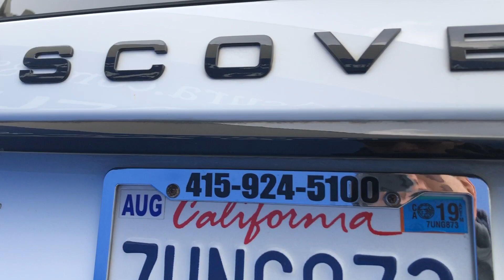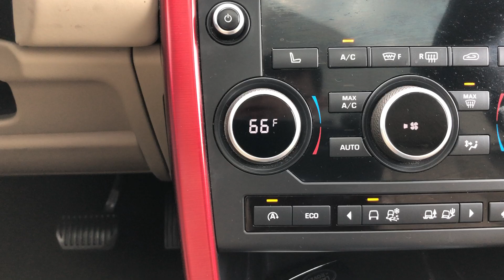(DK) 2016 Land Rover Discovery Sport AWD 4dr HSE (Spanish). Stk# 20224